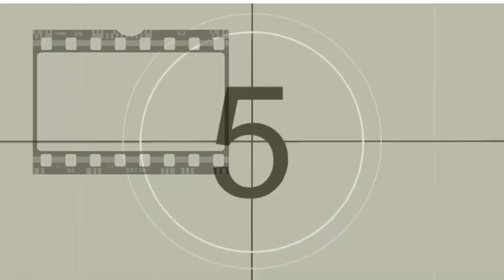VIOLETAS EN EL CINE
Hoy les vengo a hablar de dos de mis grandes pasiones, el cine y la naturaleza, más específicamente del cine y las flores, dos pasiones unidas en una entrada.

Seguro que no te has parado a pensar cuántas flores aparecen en el cine... aquí os dejamos unas pocas.
1)Luces de la ciudad 1931 Charles Chaplin
2)Mi bella Dama
Les comparto la lista de películas comentadas en este programa:
1) Luces de la ciudad 1931 Charles Chaplin

2) Hamlet 1990 Franco Zeffirelli

3) La violetera 1958 Luis Cesar Amadori

4) El violetero 1960 Gilberto Martinez Solares

5)Mi bella dama 1964 George Cukor

6) Pigmalion 1938 Leslie Howard, Antony Asquith Basada en la historia de George Bernard Shaw

y desafortunadamente por cuestiones de tiempo ya no alcanzamos a comentar :
7) Perfume de violetas 2001 Dir. Maryse Sistach
cine para todas las edades de ayer y hoy las mejores recomendaciones de películas en programaexplorandoando